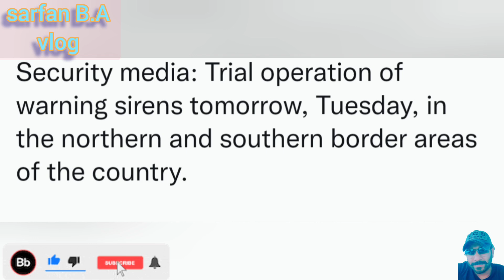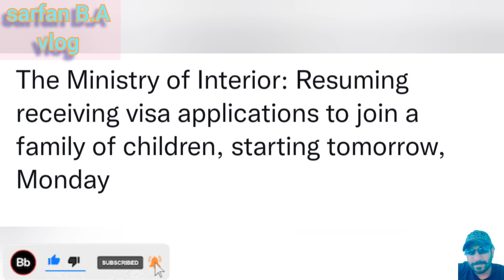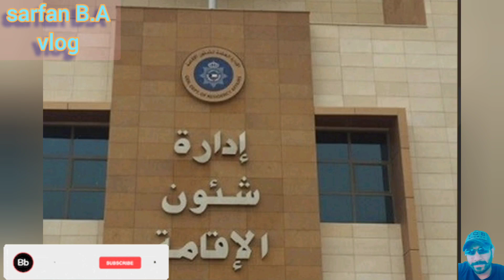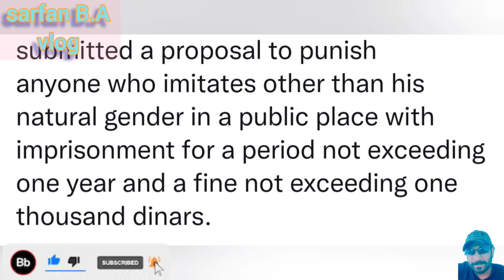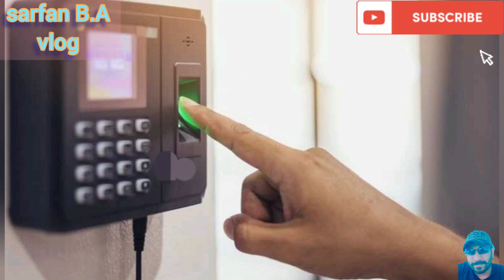🇰🇼🙏🌹වර්තමාන කුවේටය පිළිබඳ වැදගත් තොරතුරු